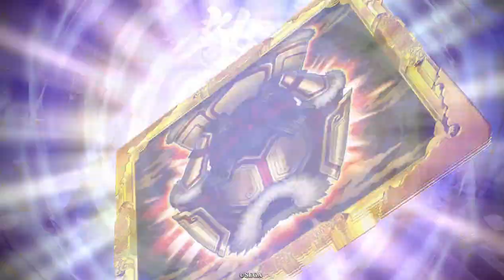N平家貞】剛槍の誉れ+三条夫人で士気４超絶出来るのも良い【N縛りで英傑大戦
赤が一番紫のイメージを体現してると思う